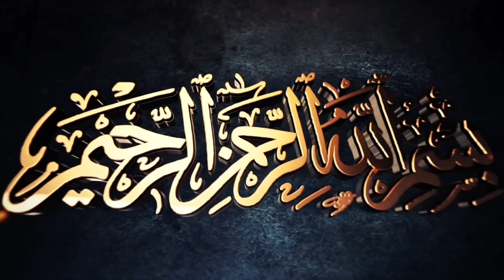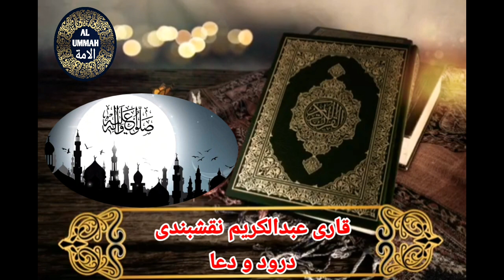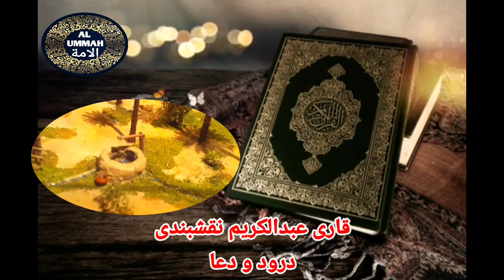"Darood o dua" by Qari Abdul Karim Naqshbandi.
Quran pak men Allahﷻ ne farmaya he k "Beshak Allah aur uske farishte Nabi ﷺ per darood bhejte hen ai eman walo tum bhi unper darood o salam bheja karo".
   Jo bhi eman wala Nabi ﷺ per aik martaba darood bhejta he usko 10 nekiya milti hen aur uske 10 gunah mita diye jate he.

Alummah Darood salam how spreads corona how to get subscribers, How to grow channel, how to free internet on all network, How to make money, How to prepare your youtube channel, Namaz ka tareeqa How to upload your videos on youtube How can earn money on youtube How to edit thumbnail trendings Expressnewslive How monetize on youtue